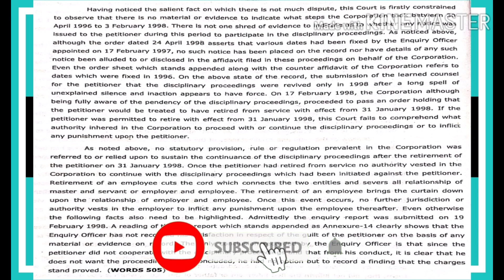Delhi District Court 100 wpm Dictation-4 l English Legal Dictation 100 wpm l Legal Matter 100 wpm l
Practice this Dictation atleast twice to improve your speed along with accuracy.

My opinion (ShorthandBattle) practice regularly and succeed quickly.